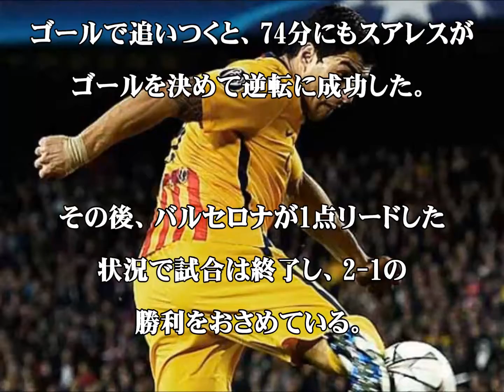【バルサ】最強の”S”2発でｱﾄﾚﾃｨｺに逆転勝利､ﾊﾞﾙｻｷﾗｰは前半に退場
チャンピオンズリーグ（CL）準々決勝が現地時間5日に行われ、バルセロナはホームにアトレティコ・マドリーを迎えて対戦。フェルナンド・トーレスに先制点を許すも後半に逆転し、2-1の勝利をおさめている。